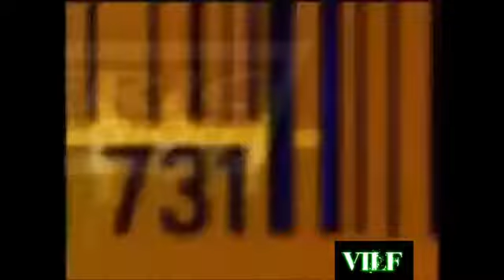DeGeneration X ~ Eric Bischoff VILFS